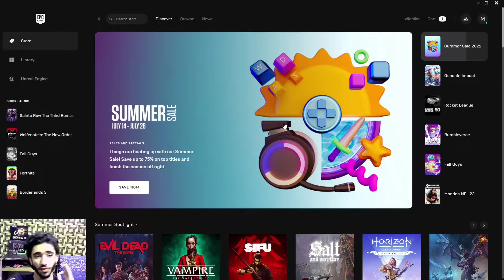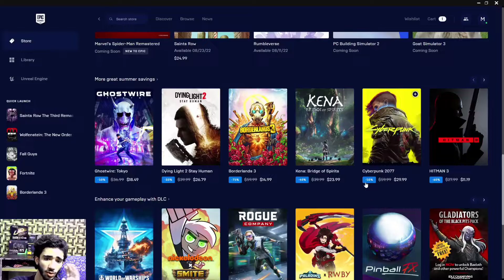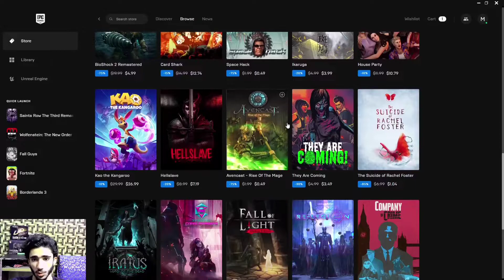Epic Summer Sale 2022 | Any Good Deals?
Epic Summer Sale 2022. Best Deals.

best deals 2022,
epic games how to get free games,
epic games best deals,
epic games Summer sale,